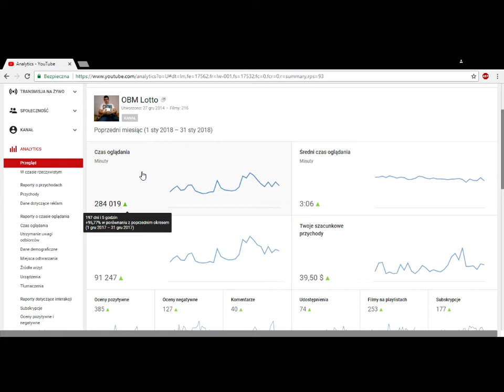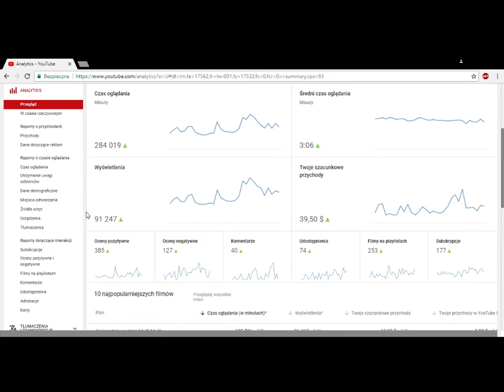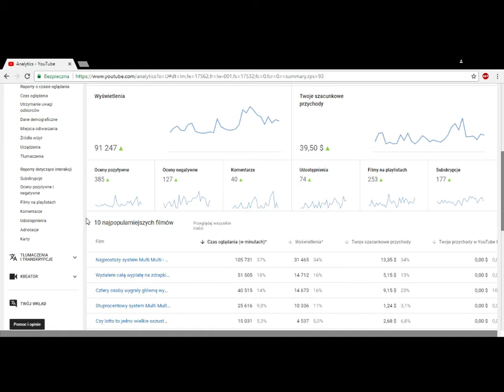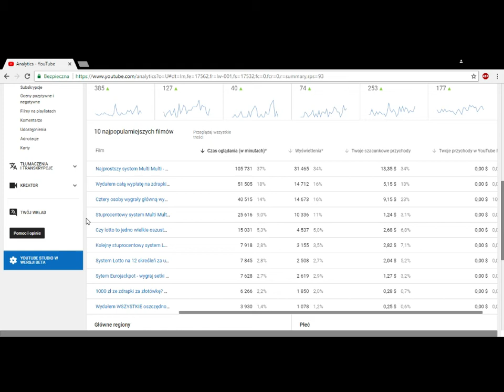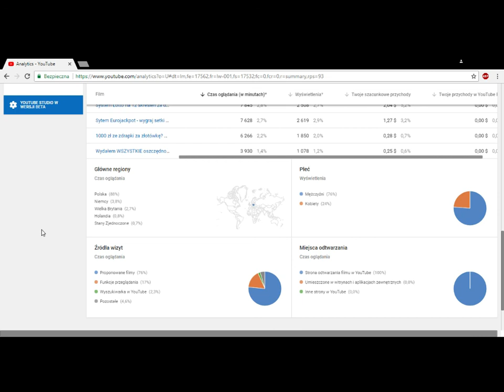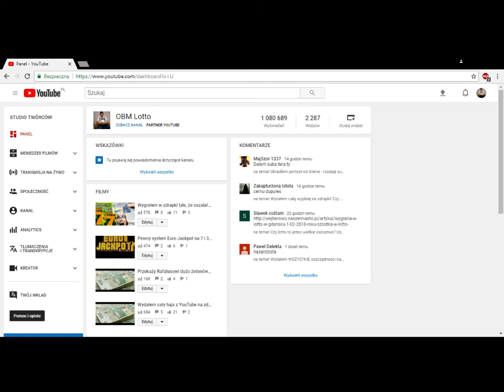Zarobiłem na YouTube więcej niż na Lotto i zdrapkach razem wziętych - podsumowanie stycznia 2018